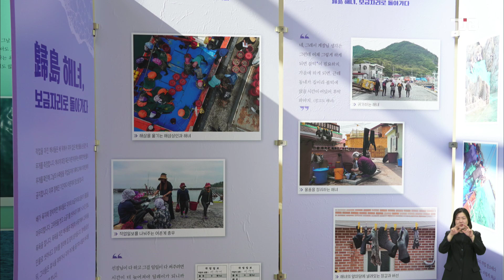보령시, 서해안 지역 '보령 해녀' 특별사진전 개최｜ TJB 대전·세종·충남뉴스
서해안 지역 해녀들의 생동감 넘치는 모습과
일상을 담은 특별사진전이
보령시청 민원동 로비에서 열렸습니다.

이번 사진전은 국가유산청의
전승공동체 활성화 사업의 일환으로
사라져가는 해녀문화와 역사를 지키고
해녀의 전통지식과 삶을 사진으로 기록한
전시전으로 오는 15일까지 열립니다.